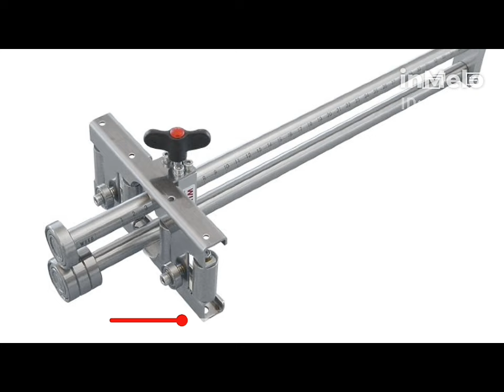🔥РОЛИКОВЫЙ ЛИСТОГИБ С ДОСТАВКОЙ ✅